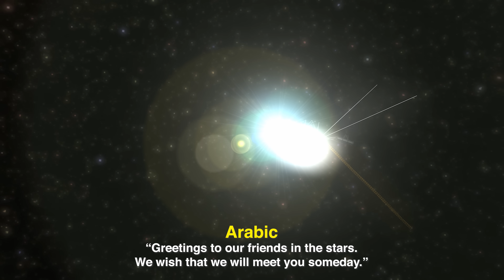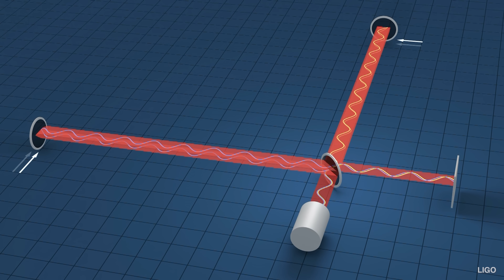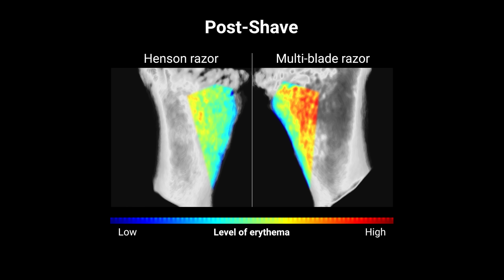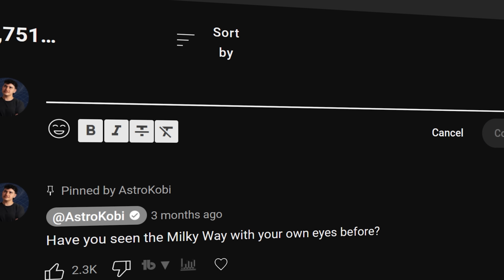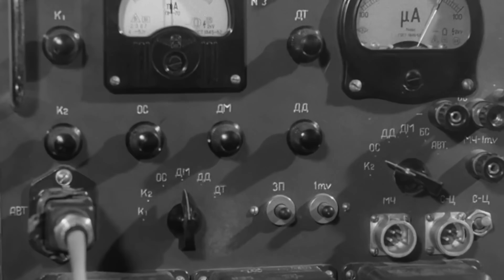15 Minutes of ACTUALLY Unbelievable Space Facts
and enter code 'Astrokobi' for 100 free blades with the purchase of a razor. Make sure to add both the razor and the blades to your cart for the code to take effect.

From the biggest black holes in the universe to what would happen if the Moon collided with Earth, this video has all of my favourite ACTUALLY Unbelievable space facts!

Chapters:
00:00 What if the Moon hit Earth?
01:05 The Golden Record
03:06 The Scariest Astronaut Picture
03:57 Gravitational Waves
04:49 Opportunity's last words
05:40 Sponsor
07:14 The Color of Sunsets on other planets
07:55 Betelgeuse supernova
08:57 How we imaged Black Holes
11:16 The Pale Blue Dot
12:05 The Story of Laika - The Space Dog
13:05 Days on Earth are getting longer
13:38 The Biggest Black Hole
14:26 You are made of stardust

Footage from:
Storyblocks
Pond5